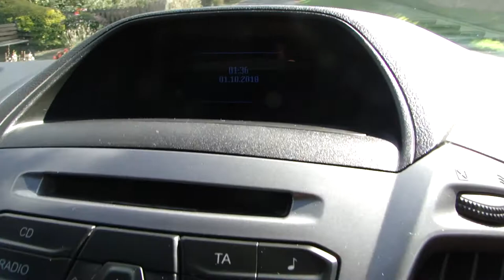2.2 290 TREND 125 L2/H1 Long Wheelbase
Frozen White, 2 Keys With Rear Doors Security Slam Locks, Ply Lining, Full Metal Bulkhead With Through Load Facility, Trend Model Comes With Very Nice Specification Including: Heated Windscreen, Bluetooth Connectivity, Cruise Control, Plus Much More. We Are Happy To Provide A Phone Tour Of Any Vehicle To Accompany The Extensive PHOTO And VIDEO Presentation. Please Go To Our Web Site To View The Video.